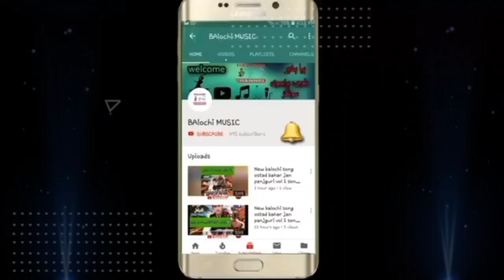balochi song vrail song#viralsong ytviral music #2024